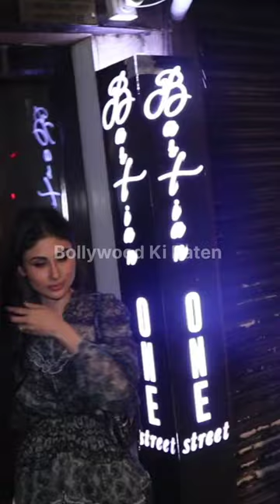Mouni Roy With His Husband Suraj Nambiar & Aditi Rao Hydari Spotted At Bastian Bandra